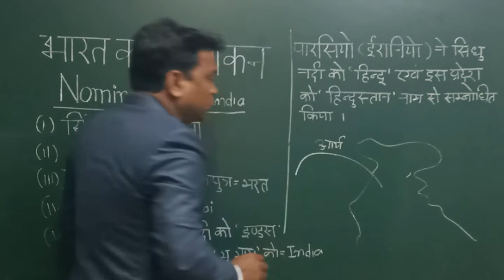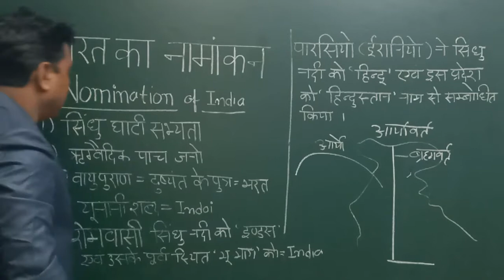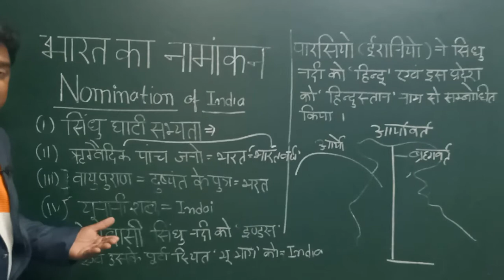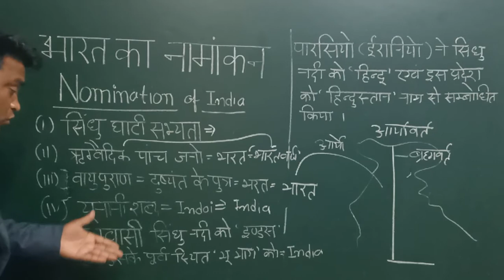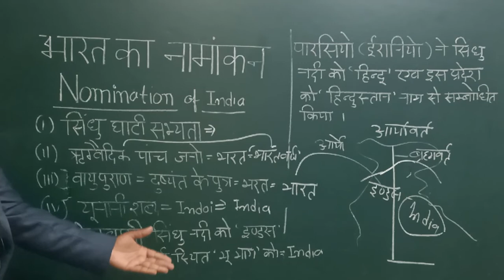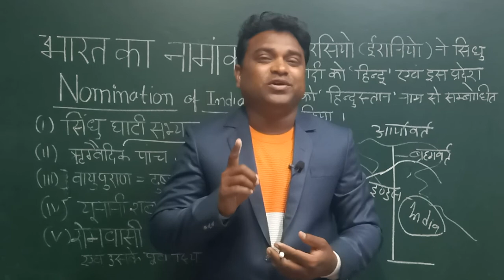Geography Mains| Nomination of india| bharat ka namankan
Geography Mains|geography mains| Nomination of india | bharat ka namankan | भारत का नामांकन  | Official video | By takmeel ahmad|